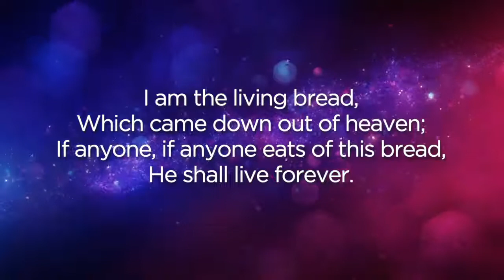I am the living bread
John 6:51 I am the living bread which came down out of heaven; if anyone eats of this bread, he shall live forever; And the bread which I will give is My flesh, given for the life of the world.